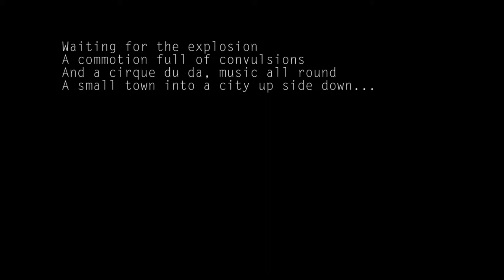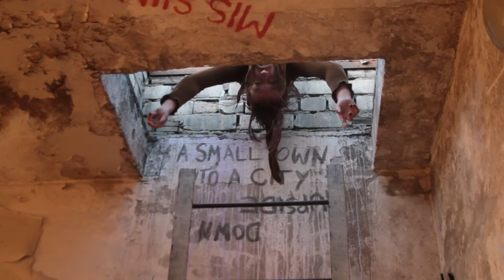Kimberley Bianca - Performance Poetry Polymer Culture Factory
Performance Poetry by Kimberley Bianca in Polymer Culture Factory, Tallinn Estonia 4.8.11